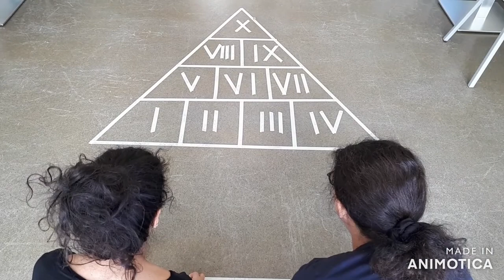Deltaspiel - Woche 2 des digitalen Ferienangebots des Nibelungenmuseum Worms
Da aufgrund der Corona-Pandemie in diesem Sommer die Ferienspiele von „museum live“, dem museumspädagogischen Angebot der Wormser Museen, nicht stattfinden können, hat sich das Team des Nibelungenmuseums etwas Besonders ausgedacht: Ein digitales Ferienprogramm.
In Woche zwei ist mit dem "Deltaspiel" vor allem die Geschicklichkeit der Teilnehmer gefragt.